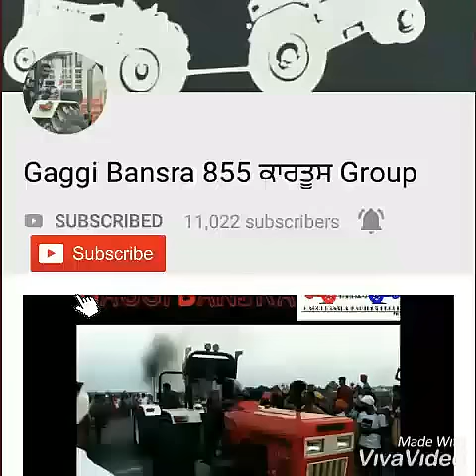kortsukhiya ch kita stunt. gaggi bansra kartoos group..... keeP watch and support